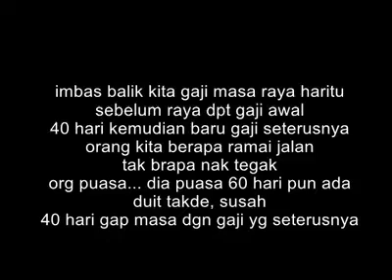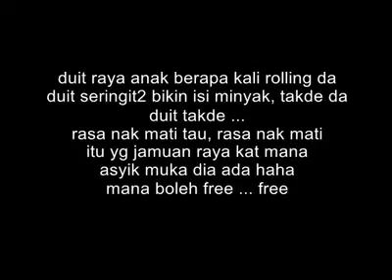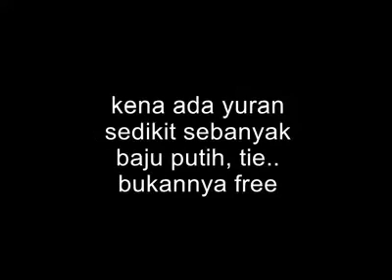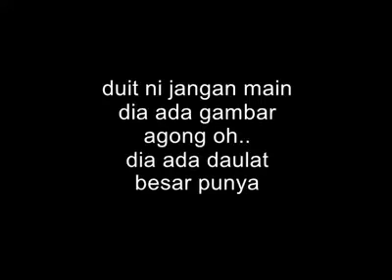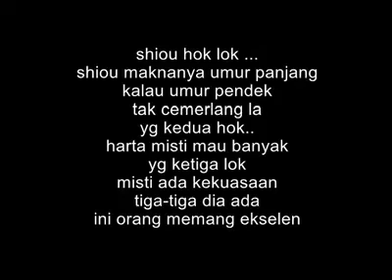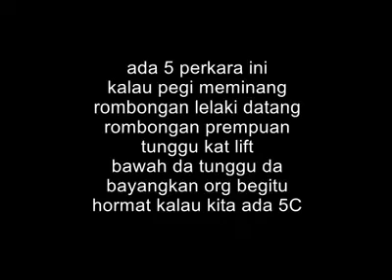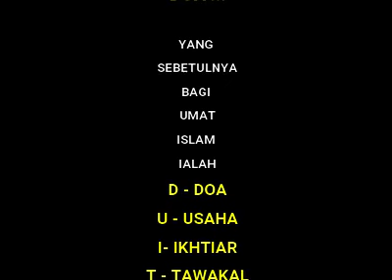KISAH DUIT UNTUK SEMUA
DUIT yang sebetulnya ialah:
D - DOA
U -USAHA
I - IKHTIAR
T -TAWAKAL